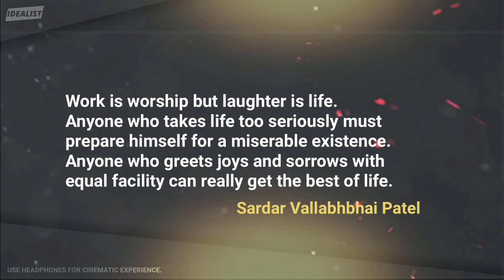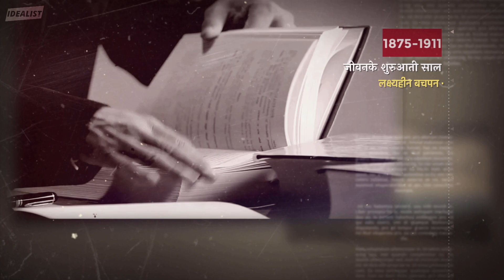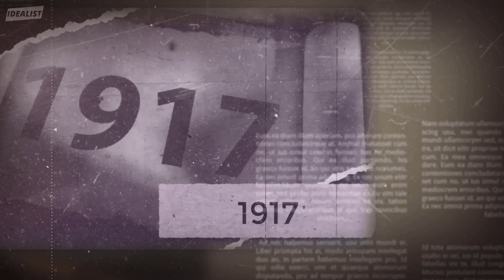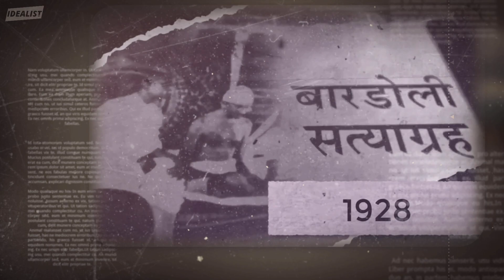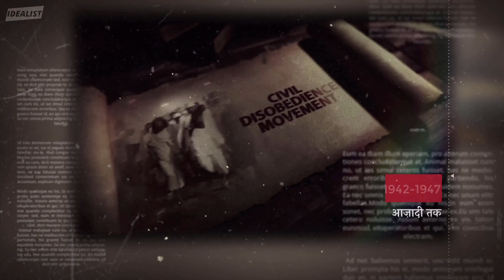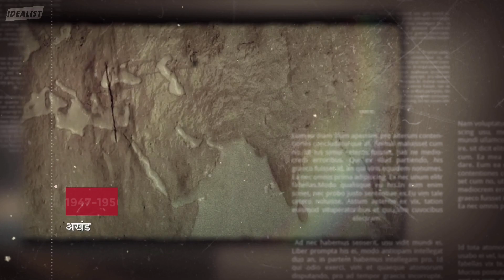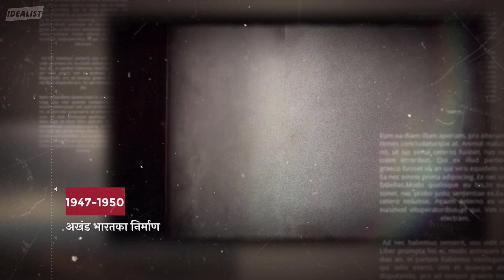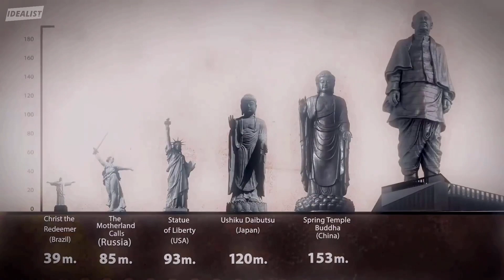Life of Sardar Patel | Full Biography | Indic Ideas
Sardar Vallabh Bhai Patel was also known as the ‘Ironman’ of India. He was not only known for his unmatched intellect, but also for his excellent negotiation & diplomatic skills that turned the dream of ‘United India’ into reality.

But if he was such a famous personality and loved by every Indian, why did Pt. Jawaharlal Nehru became the first Prime Minister of free India? Why Sardar Patel was given the moniker of ‘Ironman’?

Watch this video for such revelations about the unseen and unheard stories of Sardar Patel that will surprise you.

00:00 Courtesy & Disclaimer
00:49 Introduction
01:31 Title Montage
02:01 Early Life
02:51 England Journey
03:47 Freedom Struggle
08:00 Integration of Independent India
10:36 Death & Legacy

▬ Credits  ▬
Footage Courtesy -
PIB, NCSM, Narendra Modi, Statue of Unity (SVPRET).
Footage from YouTube Channels:
(1) Statue of Unity
(2) Narendra Modi
(3) PIB of India
(4) Films Division
(5) prtzy (Statue of Unity's drone visuals)

▬ Music ▬
"Shouts of Victory" (used via Kinemaster's premium subscription)

1. "Legionnaire"
Composed by: Scott Buckley
2. "Elder Scrolls Remix - Rise of an Emperor"

Leave a comment in comment section below if you find our video interesting and informative.